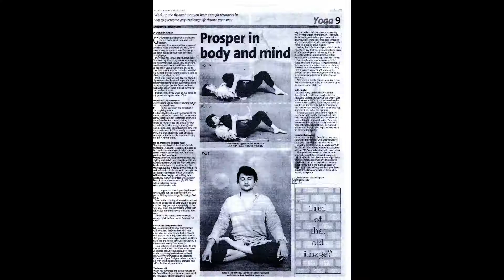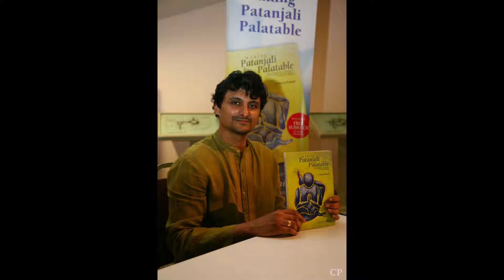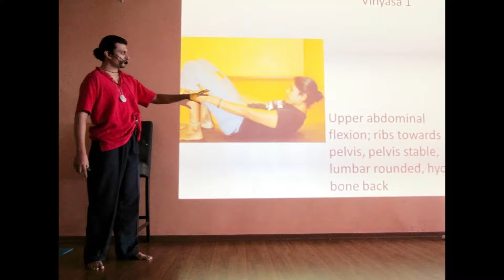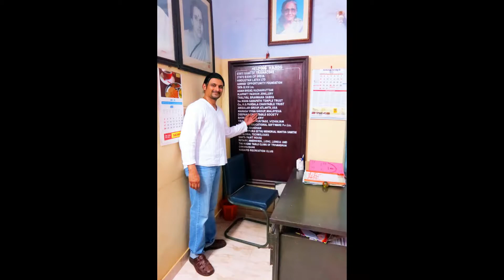The Whys of What We Do at Manasa - Manoj Kaimal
Manoj Kaimal, Guru & Co-founder of Manasa Yoga school established in year 1999 in Malaysia shares his point of view on the current directions of Manasa Yoga and how we got to where we are on the Hows and Whats we do at our established yoga school. Since year 2000, Manoj started the Manasa Yoga teacher training and he continues to teach and spread yoga, guided by his insights and strong base in yoga philosophies. Manasa Yoga school is a RYS 200 & RYS 300 recognized yoga school since year 2011.